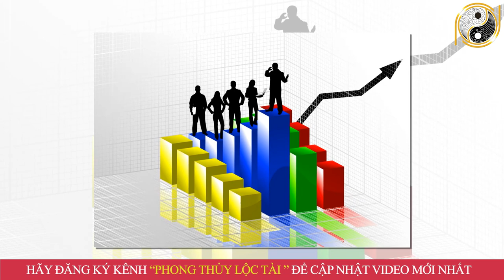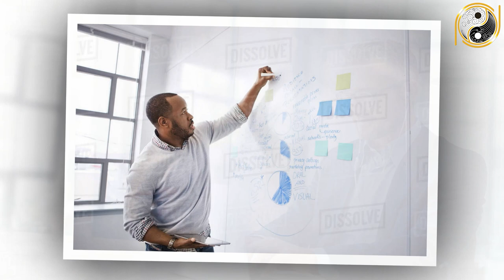Tử Vi Trọn Đời Đinh Tỵ 1977 Nữ Mạng Khổ Mấy Cũng GIàu, Tiền Vào Như Nước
01. Linh phù giải hạn
02. Hồ lô hóa giải Ngũ Hoàng
03. Mai Hoa Phú Quý
04. Gương bát quái tinh cầu
05. Kim bài thái tuế 2023
06. Vòng tam hợp Dần Ngọ Tuất
07. Vòng tam hợp Thân Tý Thìn
08. Vòng tam hợp Hợi Mão Mùi
09. Vòng Tam Hợp Tỵ Dậu Sửu
10. Bát bảo tâm kinh
11. Minh Quang pháp bảo cầu
12. Minh Quang pháp bảo lục giác
13. Tỳ Hưu Lộc Tài (Đồng)
14. Tỳ Hưu Khai Vận ( Bạch Ngọc)
15. Bách Niên Tụ Tài ( tụ tài lộc)
16. Song long ngọc ấn ( ấn thăng quan)
17. Kim bài ngũ Lộ Thần Tài
18. Hồ lô bình an ( treo xe)
19. Móc khóa văn xương
20. Ống bút văn xương gỗ đào
21. Bút văn xương gỗ đào
22. Bút văn xương gỗ đào nhỏ
23. Hoa mai kim tiền ( mạ vàng )
24. Các vật phẩm phong thủy khác Tử Vi Trọn Đời Đinh Tỵ 1977 Nữ Mạng Khổ Mấy Cũng GIàu, Tiền Vào Như Nước